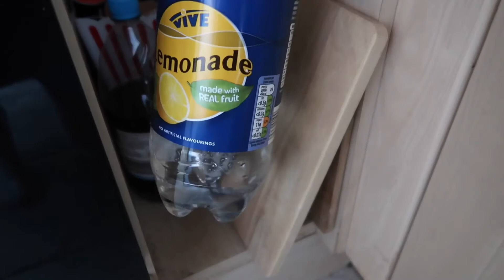Making a Sunday dinner | Lauren’s poking her three balls!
Hello and welcome to WanderWorks Vlogs! Sometimes we do stuff, sometimes we don't, whatever the case - the camera will almost always be coming too! We're from Barnsley in the UK, we love Disney (or more specifically trips to the most magical place on Earth in Florida), Lauren is a massive Harry Potter buff and Josh is a fully paid up Star Wars nerd. It works. Enjoy.